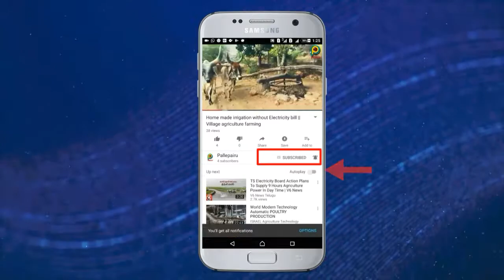15th august celebrations||how to celebrate 15th August telugu india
15th August celebrations in our govt school
Vill:-vittalapur
Erlavagu thanda
Kulakacharla mandal